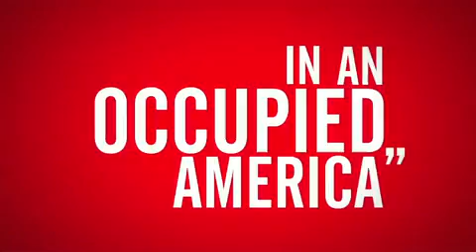Homefront™ - Terzo Diario di Sviluppo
Il terzo capitolo del diario degli sviluppatori di Homefront